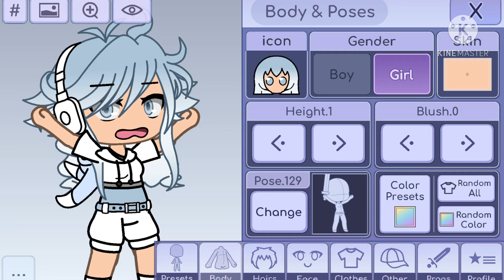ll Hey I’m alive ll Meme ll Gacha Life ll